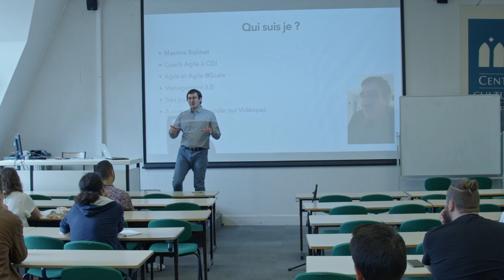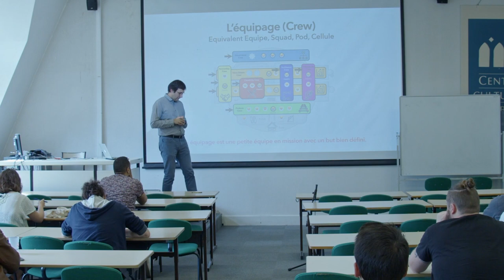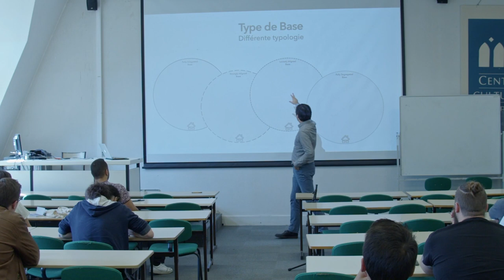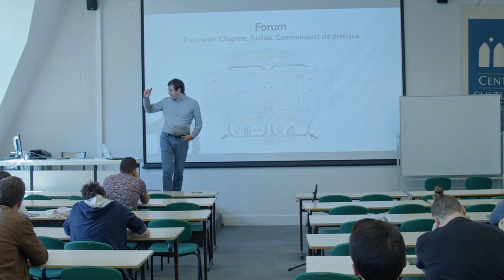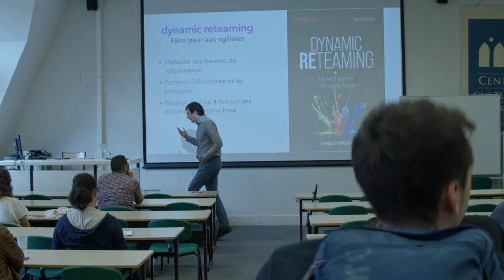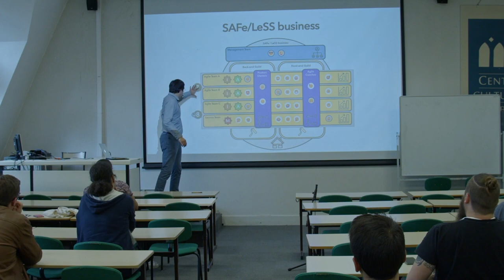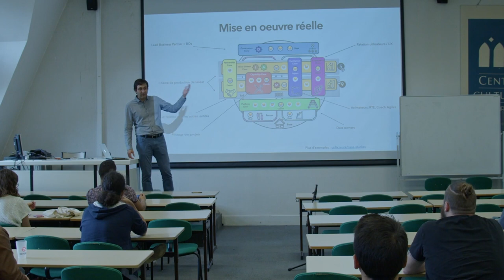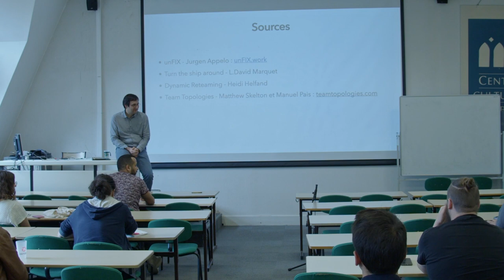Réparer votre organisation avec le framework unFIX